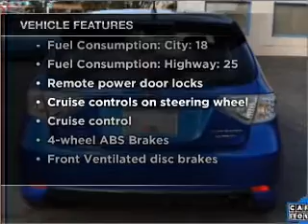2009 Subaru Impreza - Old Bridge NJ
Year: 2009
Make: Subaru
Model: Impreza
Trim: WRX
Engine: 2.5 liter H4 16 valve
Transmission: 5-Speed Manual
Color: Blue Mica
Mileage: 18770
Address:
1101 US highway 9